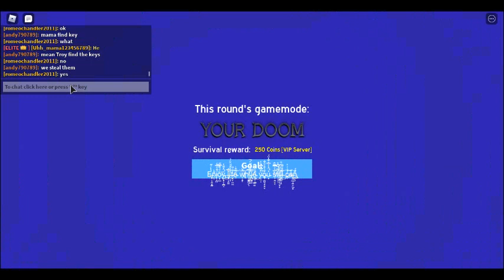Roblox TAU: ENDGAME : Your Doom and Lava Flood!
watch as me and my friend Rekt someone who thinks he can destroy us Karma is a bitch